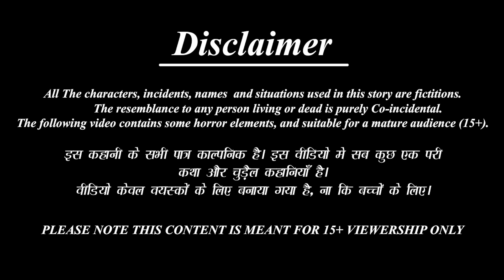गरीब बुढ़िया भुट्टे वाली | Gareeb Budhiya Bhutte Wali | Hindi Kahani | Moral Stories |Bedtime Stories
/ BestBuddies.